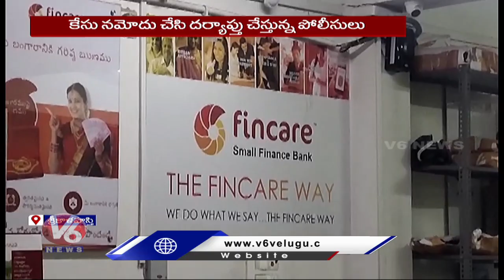Robbery At Fincare Bank In Srikalahasti | AP | V6 News